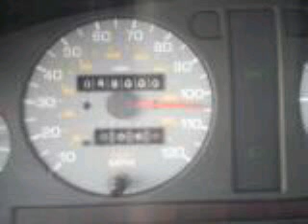Skoda Felicia DOCH 8V FR.MP4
adis omanovic skoda